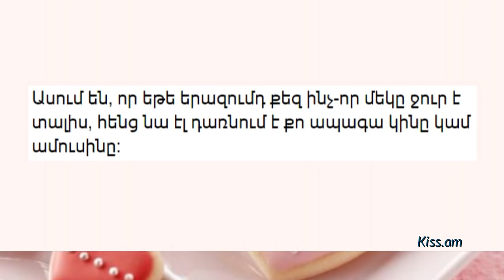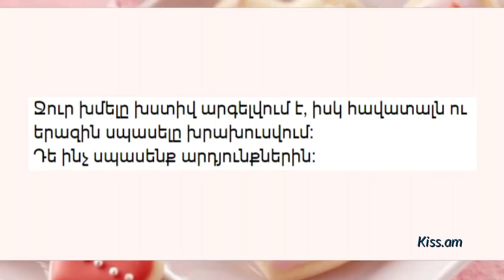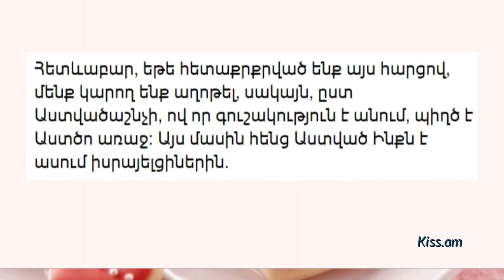Աղաբլիթ ուտելու ճիշտ ձևը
Սուրբ Սարգսի տոնի օրվան սպասում են հատկապես դեռ չամուսնացած աղջիկներն ու տղաները, որովհետև այդ օրը սովորություն է աղե բլիթ պատրաստել և ուտել: Ըստ ավանդույթի` երիտասարդները պետք է երազում տեսնեն իրենց ապագա ամուսնուն/կնոջը, ով իրենց ջուր է բերում: